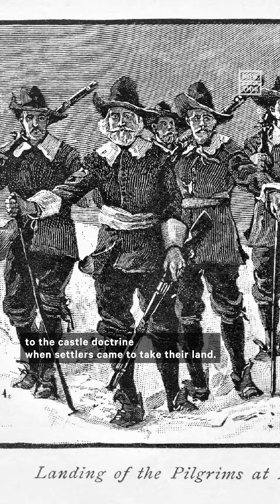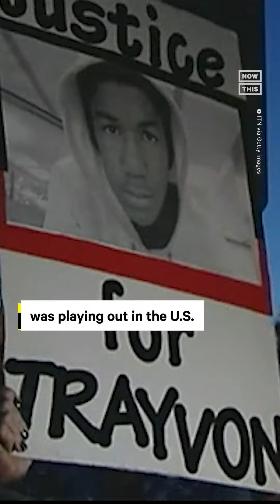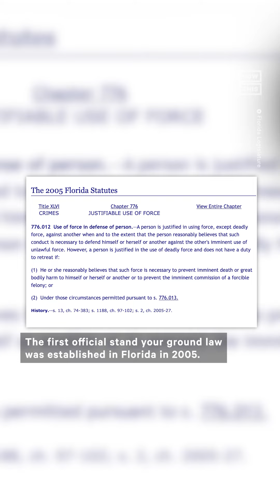Do 'Stand Your Ground' Laws Need to Be Re-Examined?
'My hope is that more and more citizens of the nation are paying attention to cases like Ralph Yarl's' — This Harvard senior lecturer says 'stand your ground' laws need to be re-examined in the U.S.